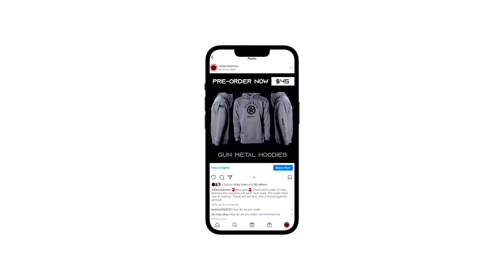FIGHT MOTION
Welcome to Millennia MMA, one of Southern California’s top mixed martial arts gyms. We have a variety of classes ranging from Mixed Martial Arts, Muay Thai, Brazilian Jiu-Jitsu, Cardio Kickboxing, Crossfit and more! We are also home to one of the best kid’s martial arts programs around. Whether you’re looking to get in shape, learn martial arts, or become a professional fighter, Millennia is the gym for you.